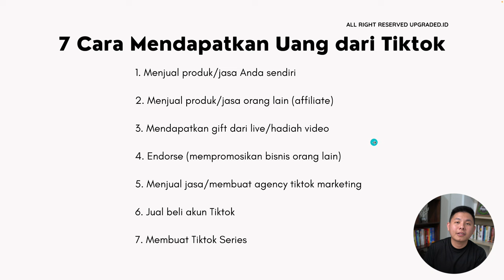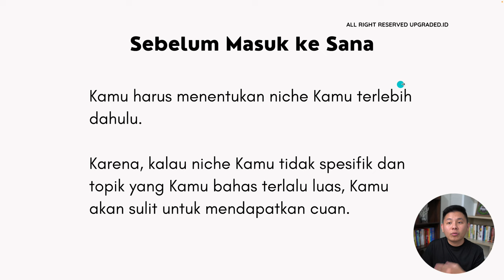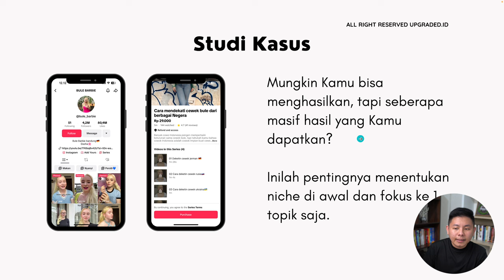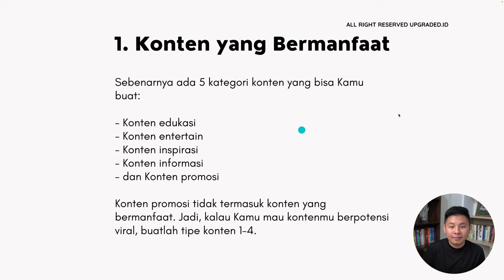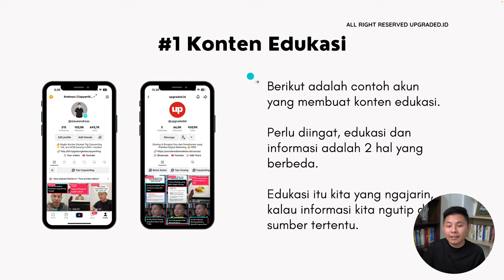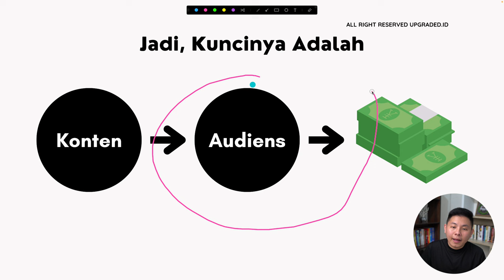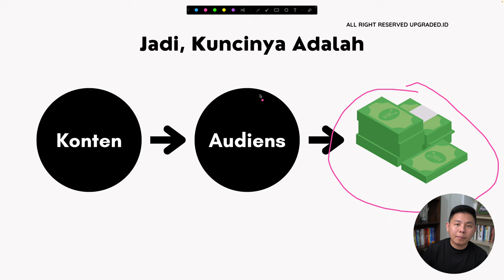KONTEN Seperti Apa yang Bisa Menghasilkan UANG dari Tiktok?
Kalau kamu penasan apa konten yang bisa menghasilkan uang dari Tiktok, video ini cocok untuk kamu. Kenali kontennya dan kamu bisa menghasilkan uang dari Tiktok!